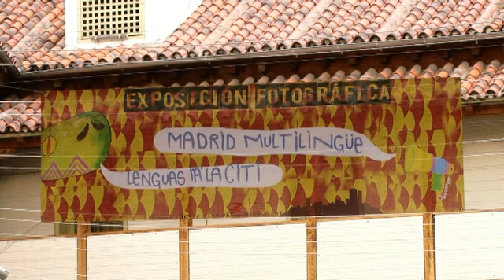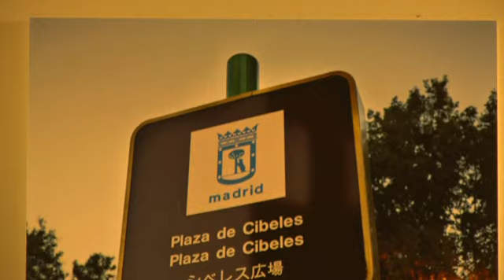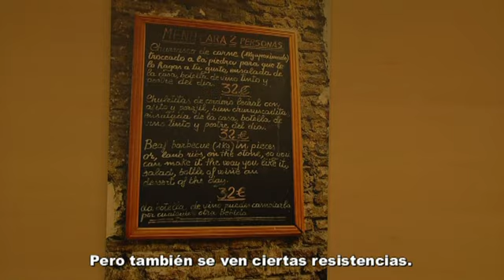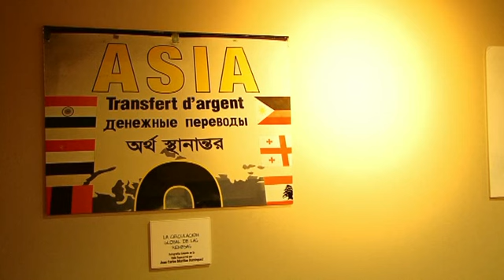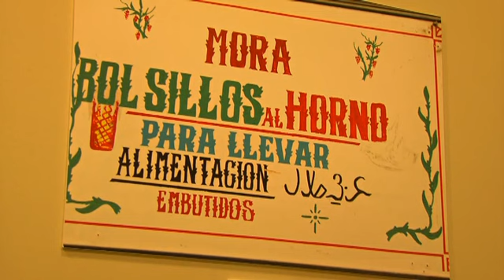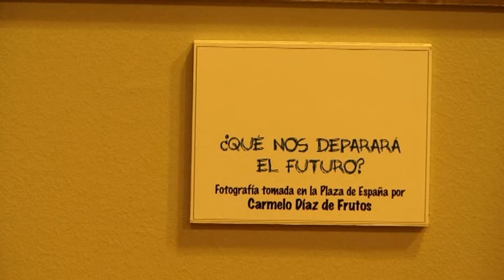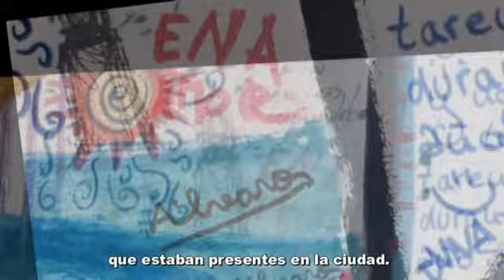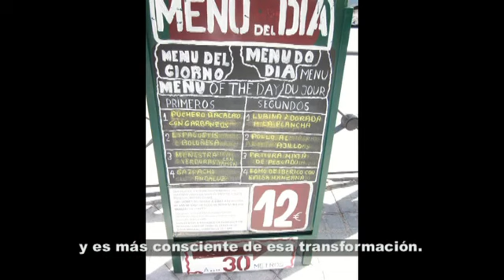Lenguas pa' la Citi - Spanish Subtitles